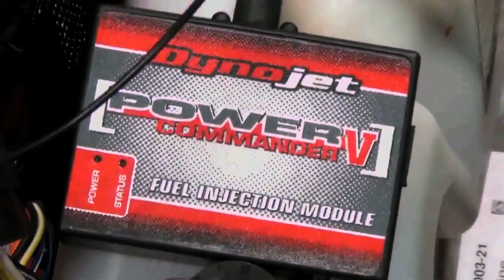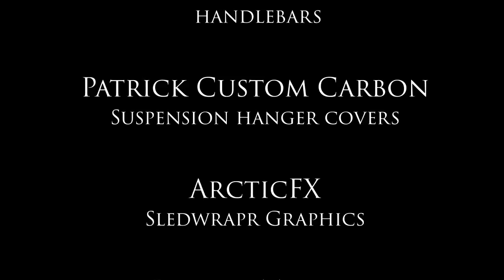SnoWest 2014 Polaris Pro RMK Project Sled Build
Video shot by: Ryan Harris and Bradley Ziegler- SnoWest Magazine.
Edited by: Bradley Ziegler- SnoWest Magazine.